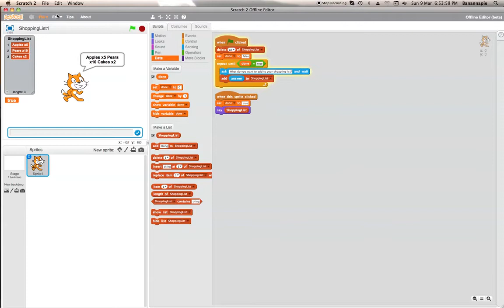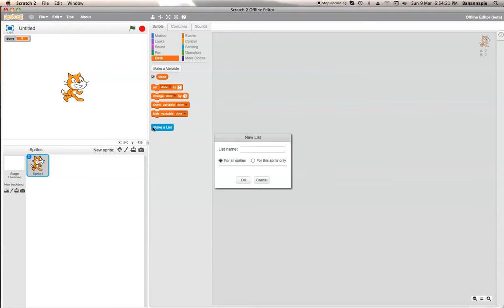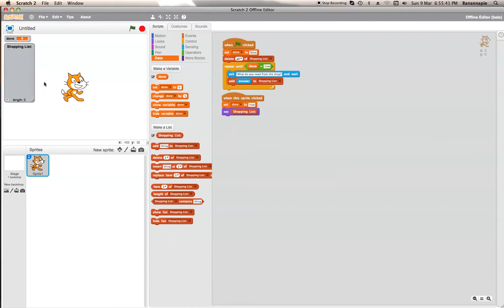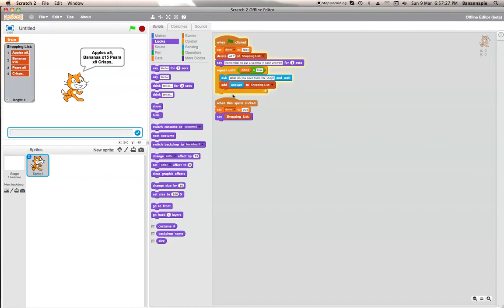Scratch Tutorial - Shopping List!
Hello viewers! BananaBoss here with another Scratch Tutorial! Today, I'll be teaching you how to create lists (specifically shopping lists, but whatever :D).